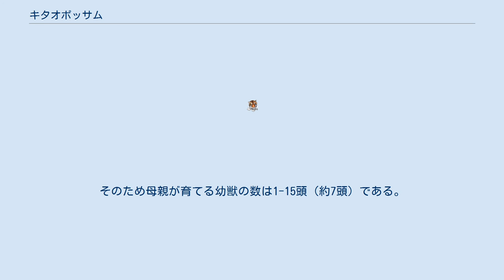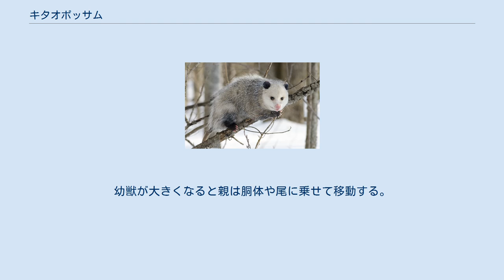キタオポッサム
キタオポッサム（Didelphis virginiana）は、オポッサム目オポッサム科オポッサム属に分類される有袋類。
 アメリカ合衆国西部には元々分布せず人為的に移入されたが、その後分布域を北上し現在はカナダ南西部にまで分布している。
 アメリカ合衆国、カナダ南部、グアテマラ、コスタリカ北部、ニカラグア、ベリーズ、ホンジュラス、メキシコ 体長35-55cm。
尾長25-55cm。
体重1-2.5kg。
オポッサム科最大種。
尾には体毛がなく、物に巻きつけることができる。
頭部の毛は白い。
 耳介は大型で、体毛がない。
 乳頭の数は13。
 草原や森林、農耕地、市街地といった様々な環境に生息する。
主に地表棲だが、木登りも上手く樹上でも活動する。
夜行性で、昼間は木の洞や岩の下、地面に掘った穴の中などで休む。
オスは唾液を物につけて、自分の存在を主張する。
外敵に襲われると体を丸め舌を出し臭い匂いを発する擬死行動を行う。
 食性は雑食で、昆虫類、節足動物、両生類、爬虫類、鳥類やその卵、小型哺乳類、動物の死骸、果実などを食べる。
 繁殖形態は胎生で、1回に10頭以上の幼獣を産み1回に56頭の産んだ記録もある。
しかし乳頭の数が足りないため、多くの幼獣は乳が飲めず命を落とす。
そのため母親が育てる幼獣の数は1-15頭（約7頭）である。
幼獣は生後70日ほどは育児嚢の中で過ごす。
幼獣が大きくなると親は胴体や尾に乗せて移動する。
 毛皮や食用目的で狩猟されることもある。
しかし市街地などでも見かけられるなど人間の生活空間に入りこみ適応している。